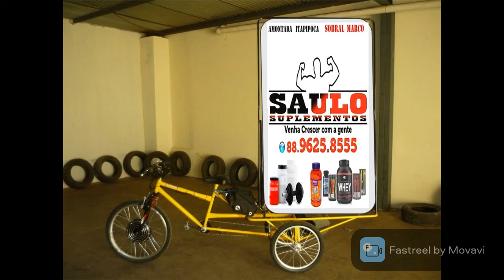Manoel moto som publicidade silcar chevrolet 5